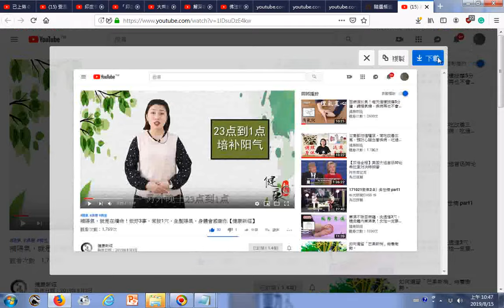瀏覽 補陽氣，就是在續命！做好3事，常按1穴，生髮陽氣，身體會感謝你【健康新經】